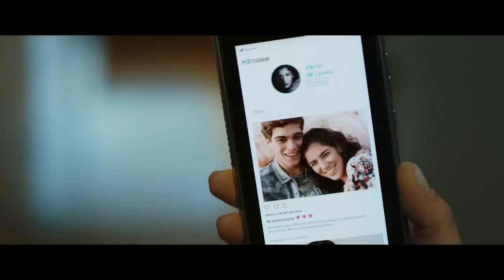COMPROMESSI SPOSI | Clip ITA della Commedia con Diego Abatantuono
COMPROMESSI SPOSI (2019) | Clip ITA della Commedia con Diego Abatantuono

Diretto da Francesco Miccichè, con Diego Abatantuono, Vincenzo Salemme, Dino Abbrescia, Rosita Celentano, Elda Alvigini, Lorenzo Zurzolo. In uscita il 24 Gennaio.